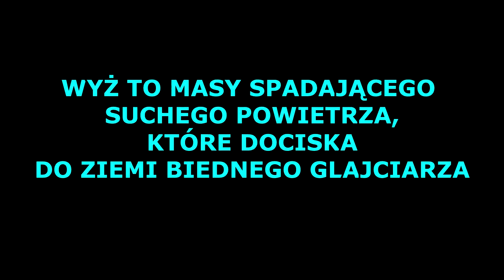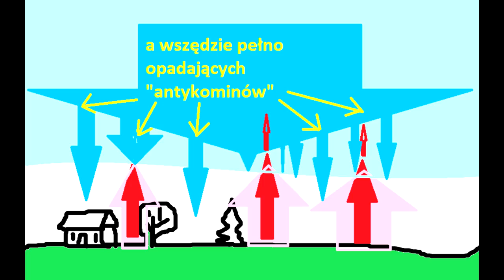NIEBIESKA TERMIKA - dla mniej wtajemniczonych (mkh)